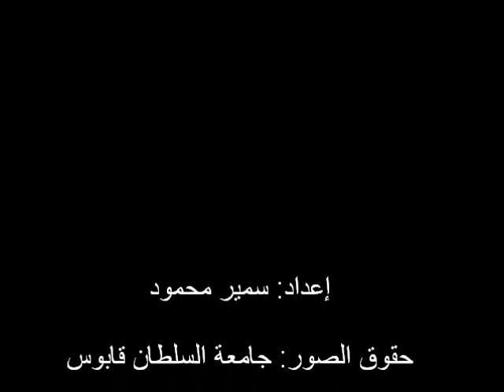بيت عماني صديق للبيئة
يعتمد كليًا على الطاقة الشمسية و يوفر 40% من احتياجاته من الماء ولا يحتاج لتكييف.